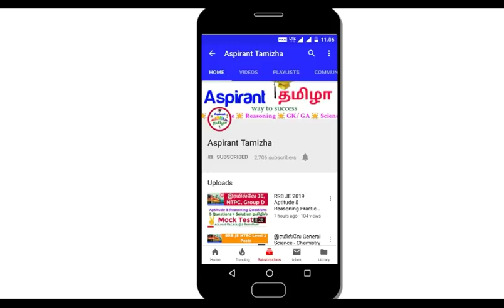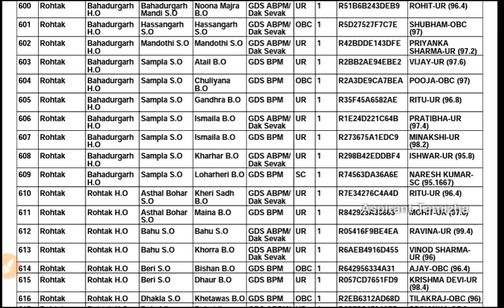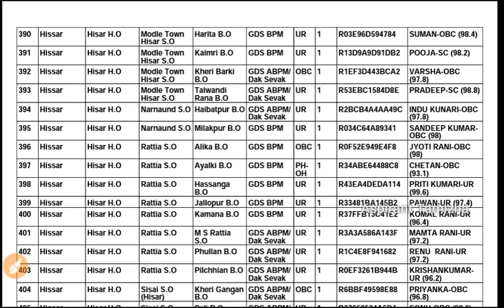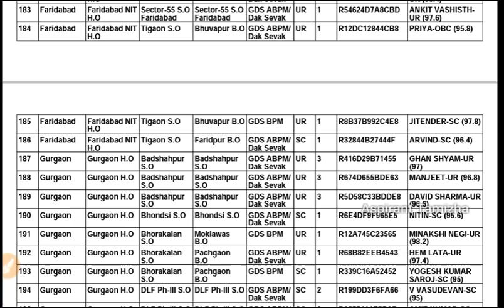Post Office 4442 Vacancy Tamilnadu Result Date Update | Cutoff Marks Details Expected Latest News